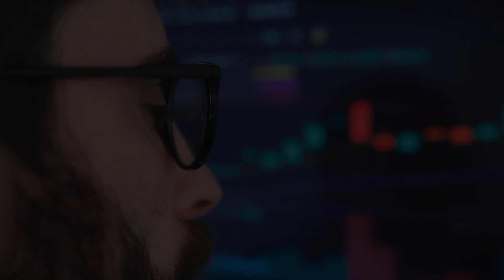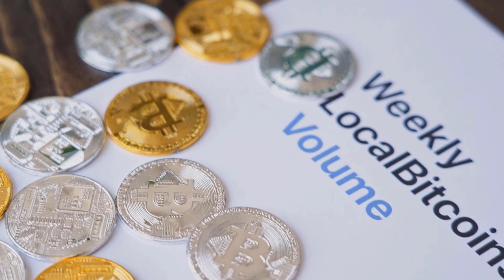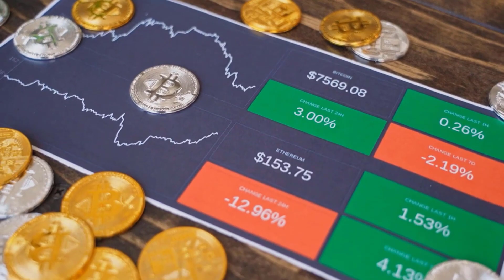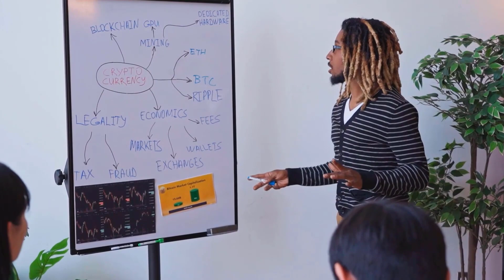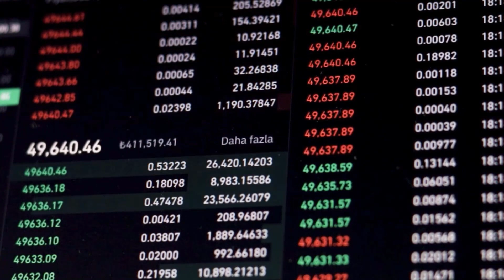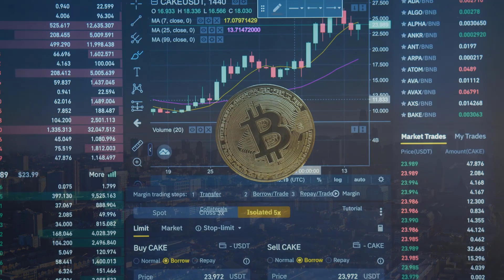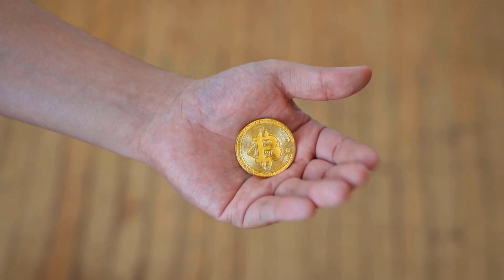BSV PRICE WILL X4000 HERE'S WHY?? - BITCOIN SV PRICE PREDICTION & ANALYSES 2023